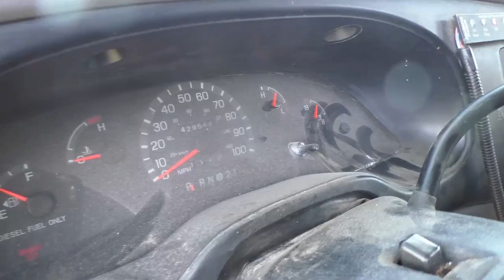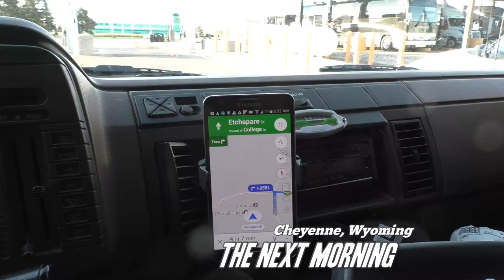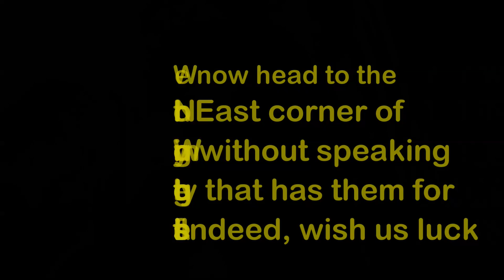Booted from the build site, Leaving the state for looks at rigs, Savannah pooped the bed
We continue our quest for a rig for Tamra and learn the our build location is a bust. Bless Kaye for trying. Not her fault. Will Denver have our rig? Will Wyoming? Let's see what happens
If you know someone who could benefit from this video, please SHARE it with a friend!
Thanks for supporting this site by using this link to Amazon.
We'll make a small percentage on your purchase and it won’t
cost you anything, even if you buy something unrelated.

OR

2/0 Copper Wire Lugs $19.17

150 Amp Circuit Breaker $24.99

12V Continuous Duty Solenoid $18.80

4 Z-Brackets